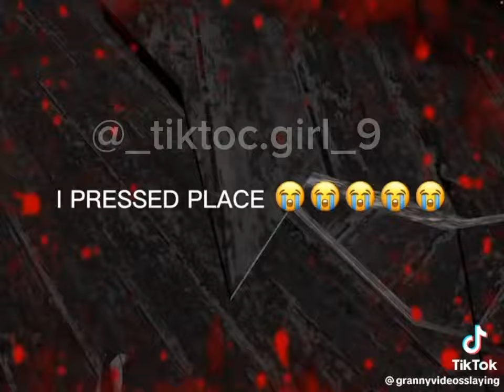Granny tiktoks// bc she always👁️👄👁️